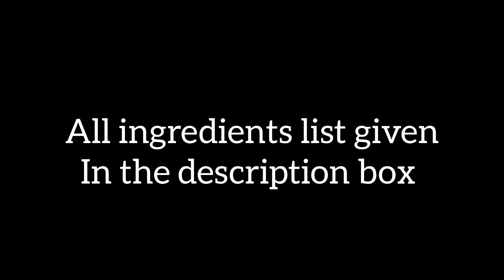கவளை (முதகெண்டை) மீன் கருவாடு தொக்கு | Sardine Dry Fish Thokku | Reehana Recipes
Sardine Dry Fish Thokku

Ingredients :

Gingelly Oil : 2 tbsp
Mustard seeds : 1 tsp
Crushed Garlic : 5
Small Onion : 1 cup
Curry leaves
Green chillies : 3
Tomato : 1 cup
Chilli powder : 1 tsp
Turmeric powder : 1/2 tsp
Sardine Dry Fish : 150 gm
(Kavalai or Modha kendai)
Coriander leaves

 @rєєhαnα rєcípєѕ